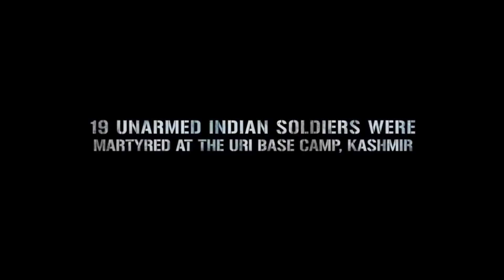Desh Mere Reprise - Saroj | Cover - 15th August |Movie - Bhuj The Pride Of India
Desh Mere Reprise | Cover by Saroj Kami 15th August Independence day

Jai Hind 🇮🇳🇮🇳🇮🇳🇮🇳🇮🇳